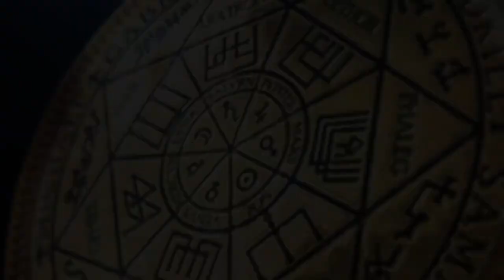Джинн | Дракон синий | Бес | Вопросы куратору | ARGO VP2 регрессивный гипноз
В этом сеансе нам встретился джинн 3218 уровня и мы пообщались с ним на филосовскую тему. Также, удалили синего дракона, беса, арахноида и инсектоида. После чистки мы пригласили куратора и задали ему вопросы. Куратор был строг, но отвечал глубоко и искренне. Интересный сеанс. ARGO VP2 регрессивный гипноз расскажет о вас все.

0:00   Приветствуем тонкую копию Марии. Сканируем ее фантом.
00:32 Обнаружены: синий дракон, арахноид, джинн, бес, инсектоид.
01:57 Реверс энергий.
02:38 Как долго сущности находятся в биополе?
05:50 Возврат светлых энергий к Марии.
06:10 Вопрос синему дракону.
07:54 Как пришел джинн?
10:18 Сущности забирают все свое.
13:20 Джинн филосовствует о слове "дурак".
15:47 Отпускаем сущностей на их частоту.
17:10 Отторжение негативной энергии. Отдаем ее бесу.
18:28 Вопросы куратору по имени Лора.
20:04 Сколько негативной энергии я накопила?
20:32 Какова моя миссия в этом воплощении?
21:16 На что моей душе стоит обратить внимание?
22:04 Каково мое предназначение?
23:10 Где я теряю энергии?
23:30 В чем причина моей агрессии?
23:52 Вопрос об одной из предыдущих жизней.
26:07 Что такое встреча с куратором?
28:37 Преподносим куратору Лоре подарок.
31:50 Мария благодарит нас.
31:44 Возврат в тело.

Школа регрессивного гипноза ARGO VP2 проводит ряд услуг, таких как: дистанционные целительские сеансы и коррекции, индивидуальные диагностики, освобождение от интерферентов, энергетические чистки от сущностей и расторжение контрактов из прошлых воплощений.  По результату - предоставляется персональная аудиозапись работы. По всем вопросам о сеансах и услугах, обращайтесь к администратору Ольге в Телеграм